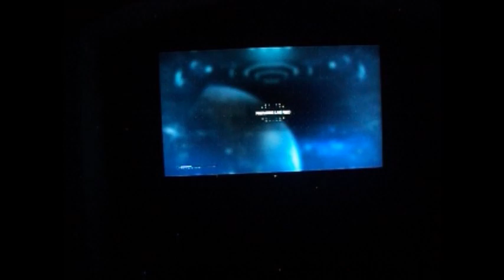I Stand and Fight Injustice 2 [Go To Sleep]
All with authority.